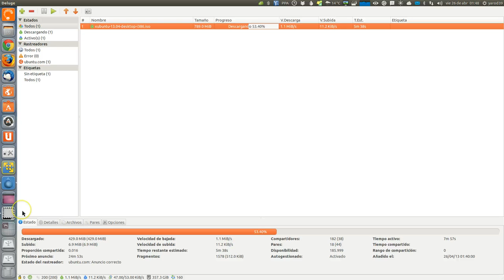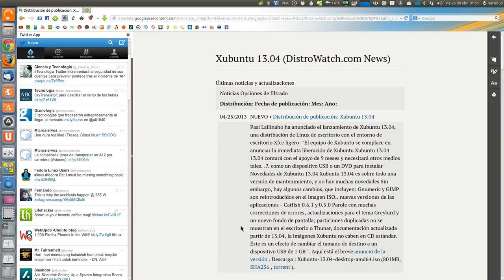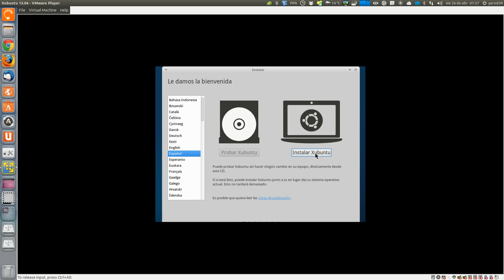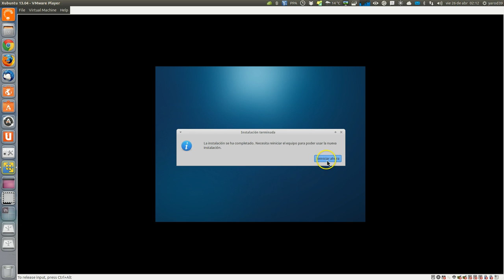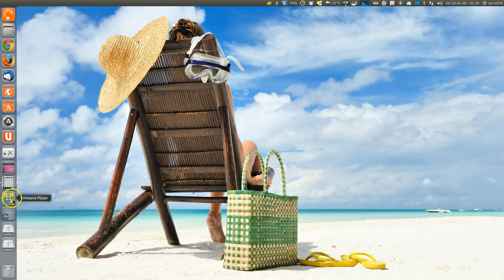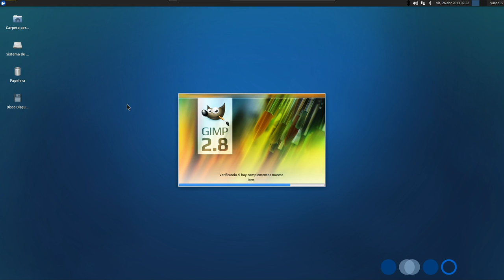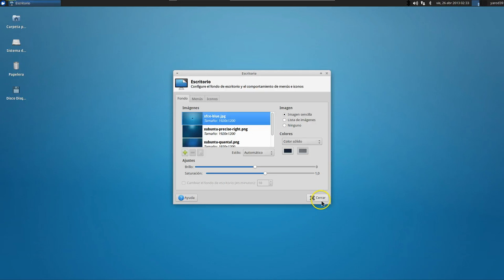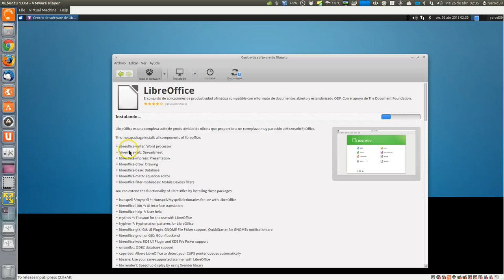XUBUNTU 13.04 REVIEW UBUNTU LINUX UBUNTU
Repasamos la instalación y características principales de esta nueva derivada de la familia Ubuntu en su última versión